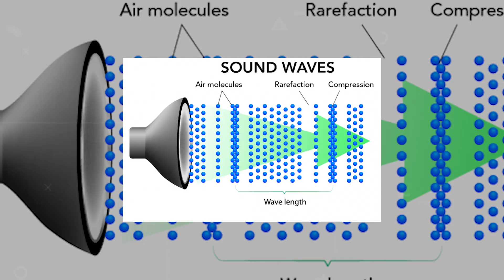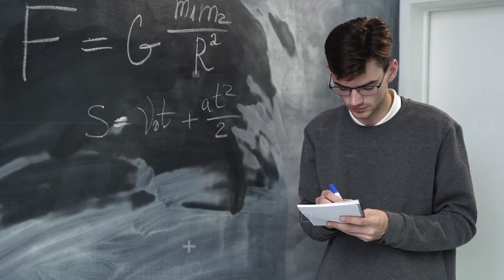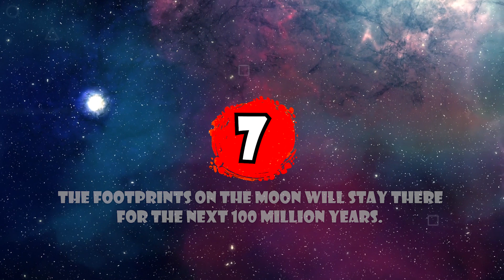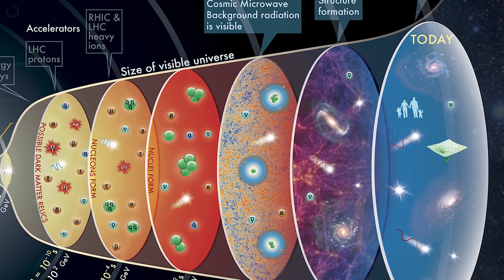अंतरिक्ष के कुछ डरावने सच | Scary Space Facts You Won’t Find in Textbooks